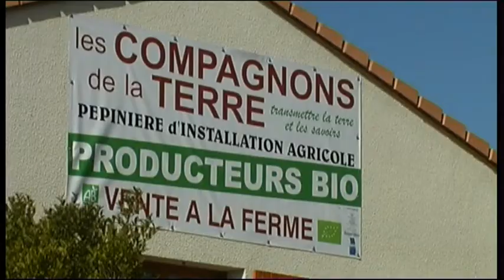L'espace test : un outil pour l'installation agricole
Les Compagnons de la Terre, un espace test, un outil pour l'installation agricole
Pierre Ulrich, chef de projet pépinière d'installation de jeunes agriculteurs.
« Les compagnons de la Terre ». Eurre, Drôme, 26.